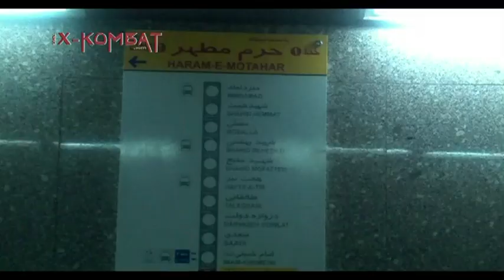X-KOMBAT: 2nd WEST ASIA KARATEDO CHAMPIONSHIPS - IRAN 2010 official back stage